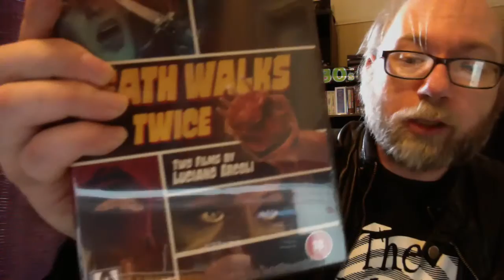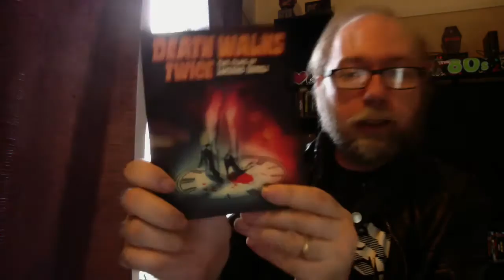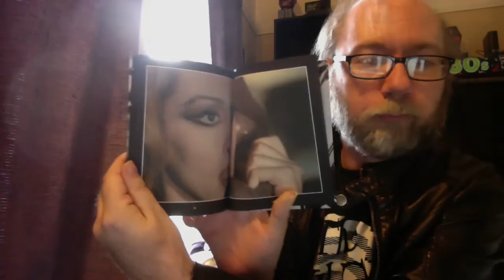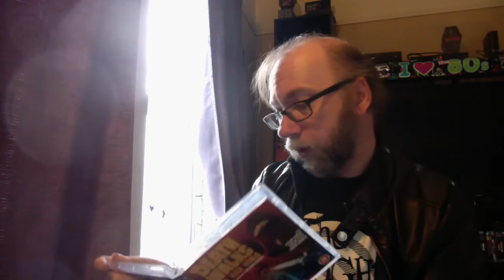Arrow Death Walks Twice Limited Blu Boxset Unboxing